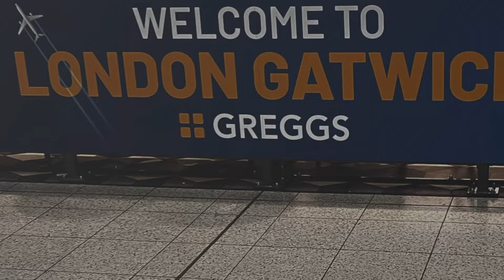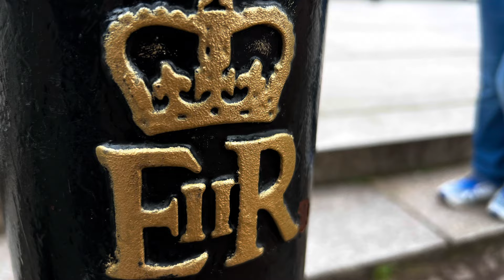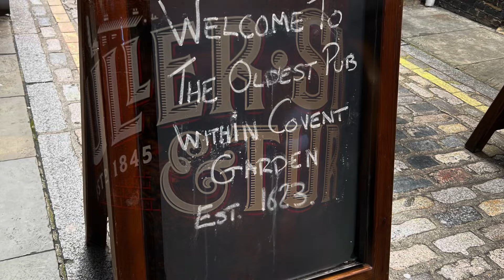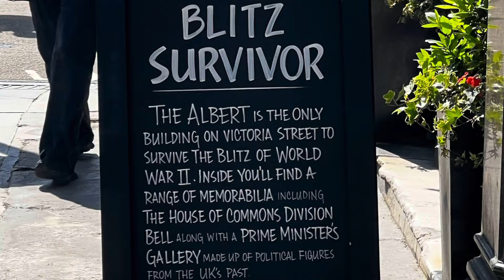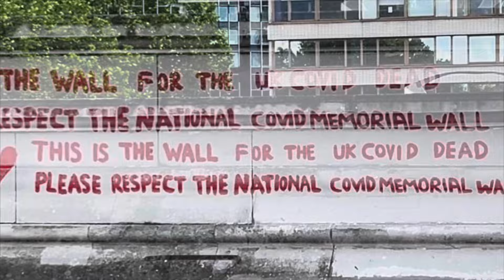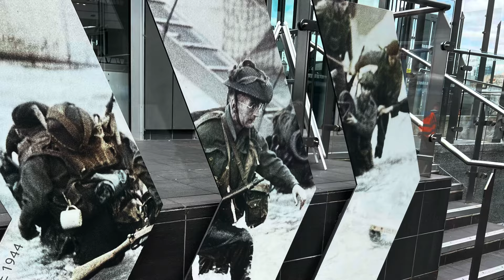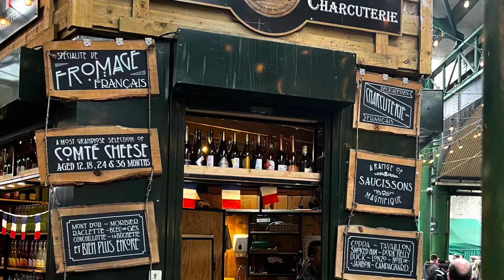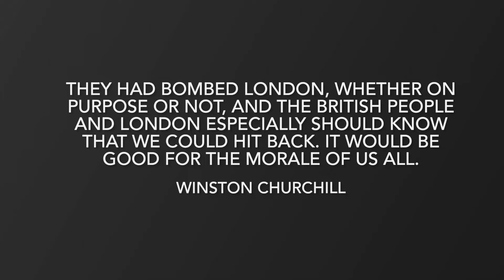Tower of London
First part of our time in London.